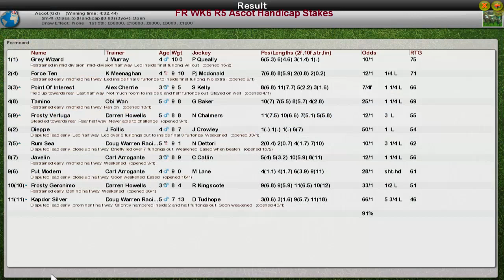FR WK6 R5 Ascot Handicap Stakes